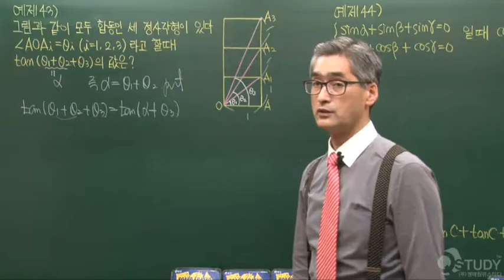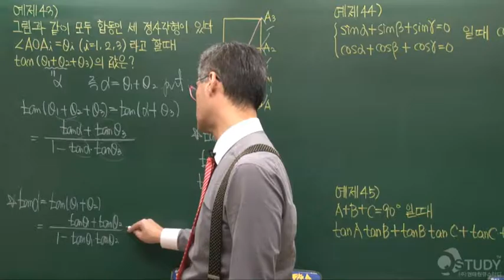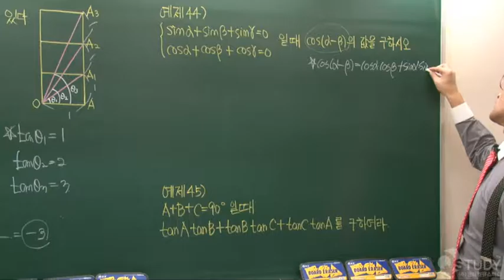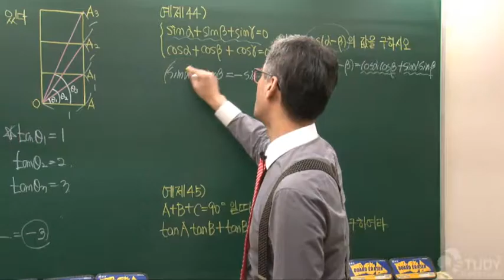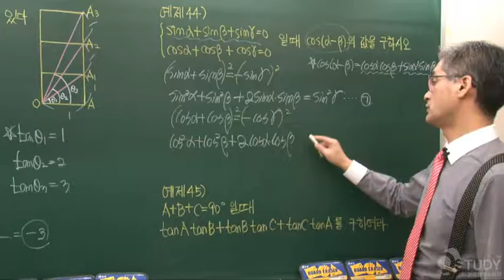대학기초수학 - 심화삼각함수-덧셈정리 part08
미분과적분
,외적
,삼중적
,벡터장
,정칙곡선
,확률통계학
,극방정식
,호장
,쐐기곱
,프레네공식
,대학수학인강
,미적분학강의
,쌍곡선함수
,미적분학인강
,테일러급수
,매크로린급수
,매클로린급수
,푸리에변환
,벡터공간
,예비대학생
,확률분포
,환론
,확률변수
,대학미적분
,추정이론
,미적분
,하극한
,중적분
,CALCULUS
,카이스트수학
,미분적분
,칼큘러스
,대학강좌
,프로빗모형
,현대대수학인강
,신입생수학
,대학수학공부
,현대대수학강의
,대학미적분강의
,치환적분
,상미분방정식
,대학미적분학인강
,선형미분방정식
,대학미적분학강의
,대학미적분인강
,대학수학
,대학인강